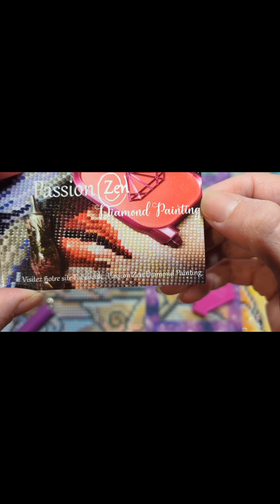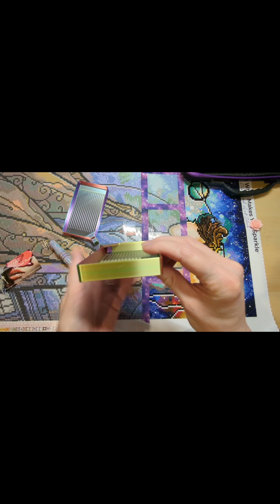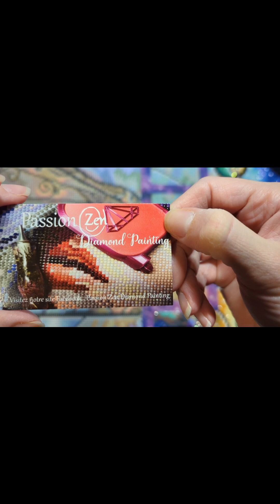Découverte de la compagnie Passion Zen. accessoires pour le Diamond painting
coucou! voici 1 première commande chez Passion Zen . accessoires pour Diamond painting. C'est une compagnie québécoise !
présentation de quelques produits !
bonne découverte
merci